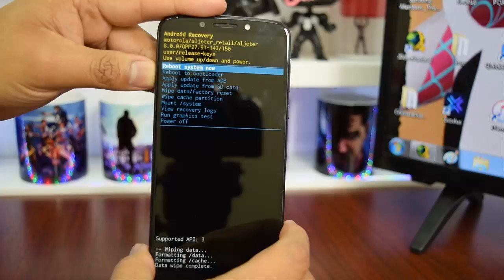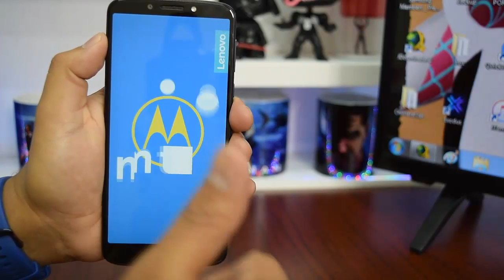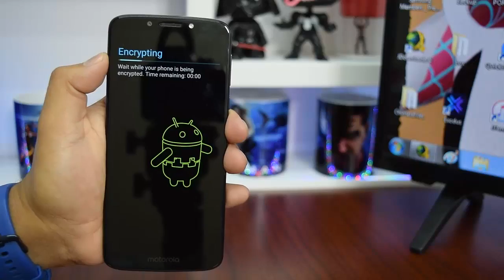Como eliminar bloqueo de MOTO G6 PLAY Y MOTO G6 | Hard Reset